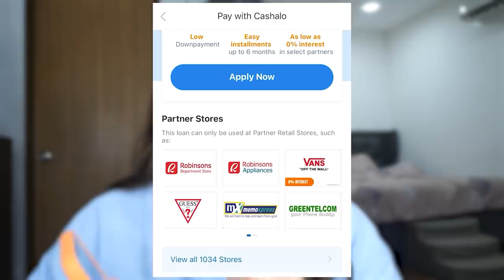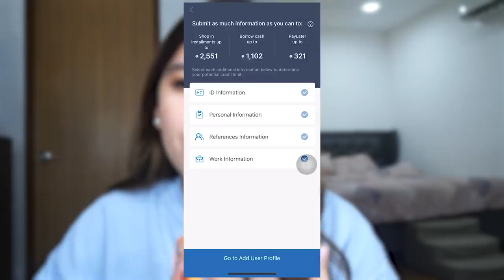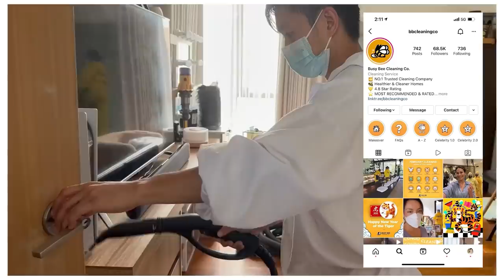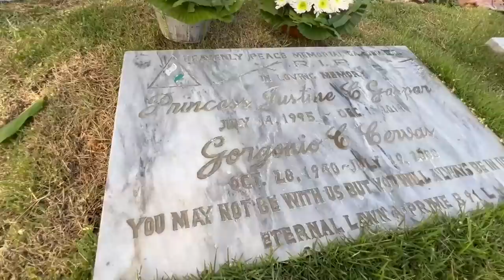Visiting Keng’s Sister Vlog By Pat Velasquez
Follow me ✨
Kumu: @PatVelasquez